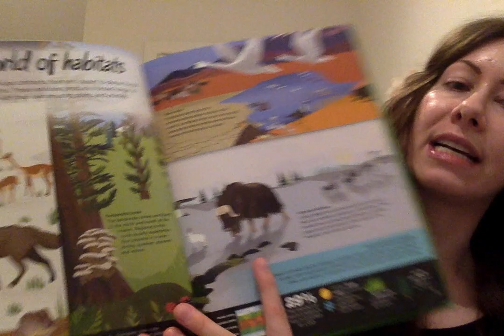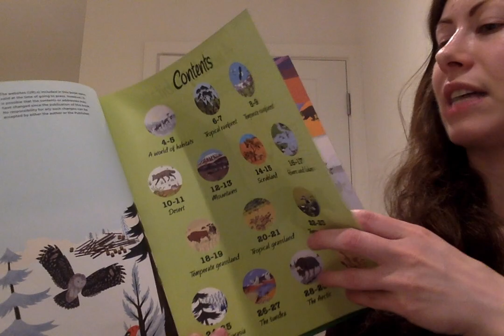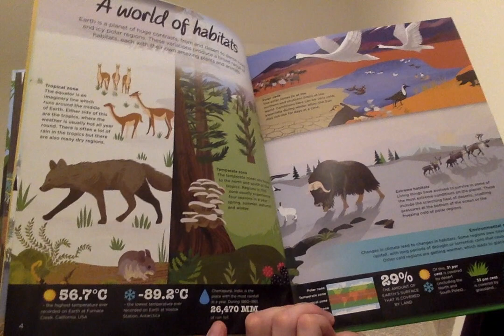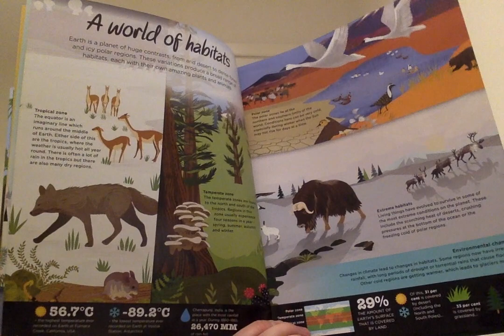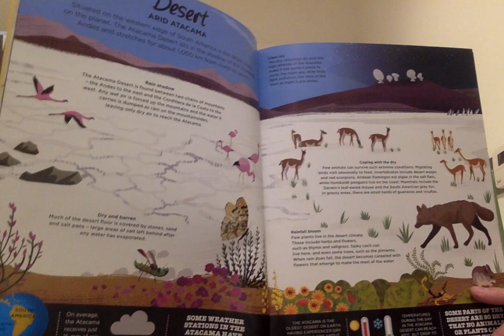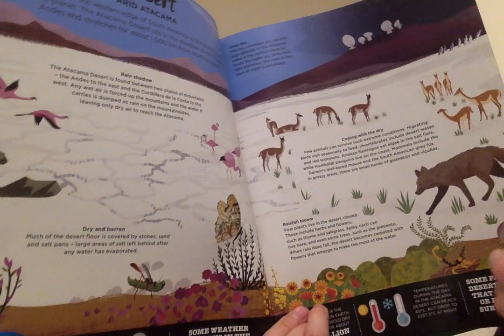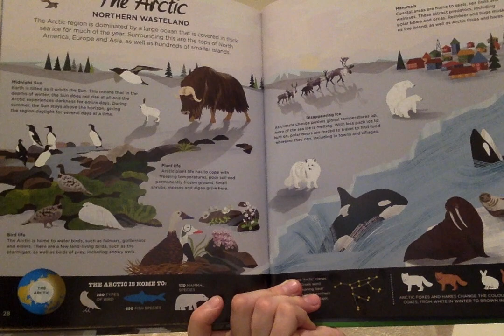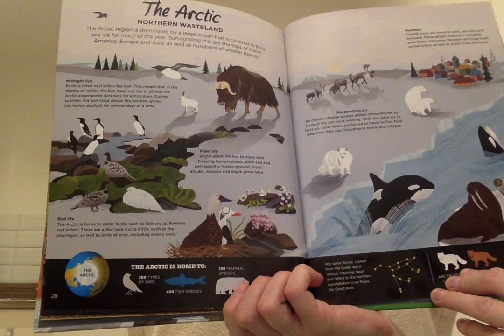The Big Picture Living Habitats: Deserts - Storytime with Miss L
Pages about 'Desert' and 'The Arctic'.

By Jon Richards and Josy Bloggs.